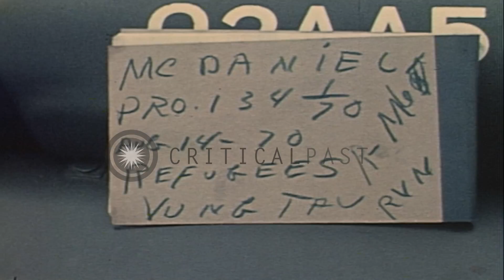A crowd of refugees wait at a pier and pack their belongings in Vung Tau, Vietnam...HD Stock Footage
A crowd of refugees wait at a pier and pack their belongings in Vung Tau, Vietnam during the Vietnam War.

Cambodian refugees are evacuated to Vung Tau, Vietnam during the Vietnam War. A crowd of refugees at a pier. A ship in the background. A refugee packs his belongings. The name on the side of the ship: "Da-Nang". The refugees with their children are waiting on the pier. Location: Vung Tau Vietnam. Date: August 14, 1970.

57,000+ broadcast-quality historic clips for immediate download.